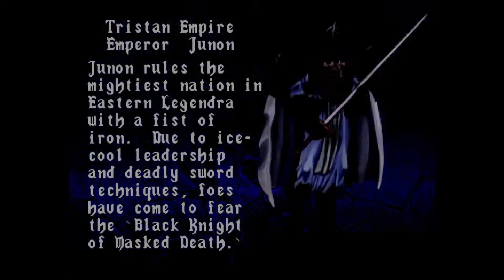드래곤 포스 (Dragon Force) - 게임플레이 (Gameplay)